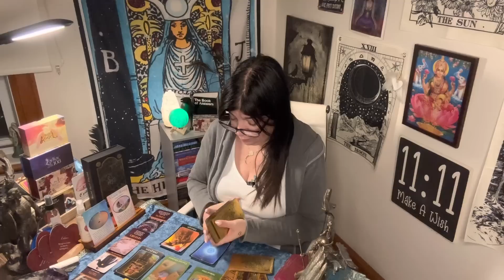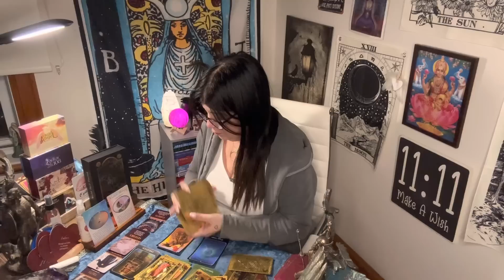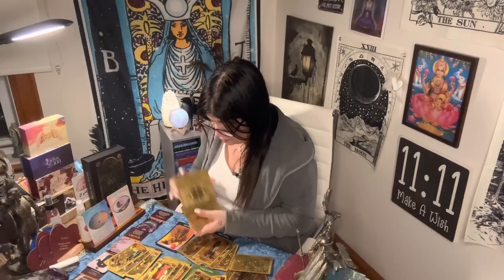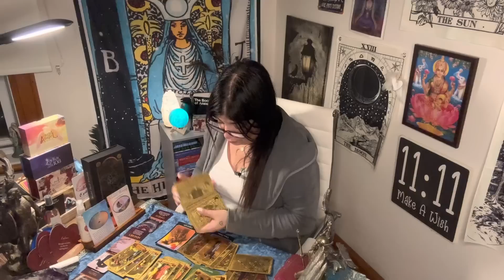PISCES - BELIEVE THE IMPOSSIBLE - APRIL 3RD - APRIL 9TH 2023 (TIMELESS TAROT )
From April 3rd to April 9th, 2023, Pisces cards have been pulled from the Timeless Tarot deck, indicating that it is time for Pisces to Believe the Impossible. This is a period where it is necessary to trust your intuition and let yourself explore new possibilities, even if they seem impossible at first glance. It is time to trust that the universe has your back and will guide you towards your goals if you let it. For Pisces, this week will be full of inspiration and a heightened sense of imagination, making it an ideal time to embark on creative projects. The Tarot suggests that this is a week of manifestation, so it is important to focus on what you want to attract into your life and take action towards those goals. With the energy of the Tarot guiding you, Pisces, you can believe in the impossible and create the reality you desire.

For Personal Readings, please contact my daughter in-law, for readings :
To Follow me on
Patrizia Luna
Patrizia 1111

I need to  your help to report them .

55011 rue Fairmount
Montreal, Quebec
H2T3E2
Canada 🇨🇦
Astrologycafe.com
Astro.com
Astrotheme.com

Patrizia_1111
Blueangel444

Contact my soul brother:

• psychic Readings
• energetic Healings
• spiritual Coaching
+ more